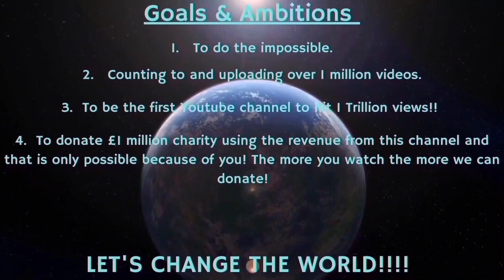Counting to ONE MILLION!!, This is Number 89,990